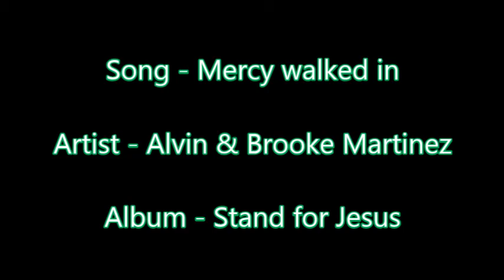Mercy walked in - Alvin & Brooke Martinez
Stand for Jesus
for CD

Our Special Forces Day camping Trip
the BBQ ribs were AMAZING!!